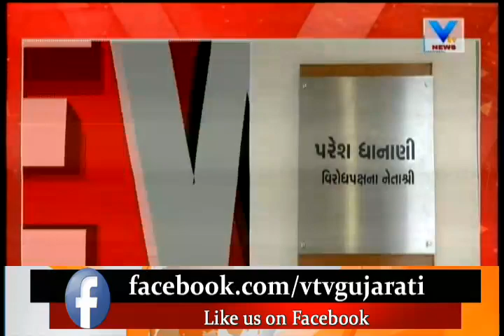Amreli Chief Court issues arrest warrant against Paresh Dhanani & others | Vtv News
Amreli Chief Court issues arrest warrant against Paresh Dhanani & others